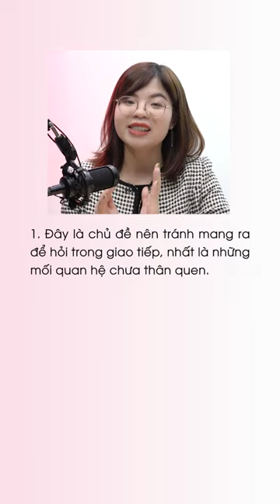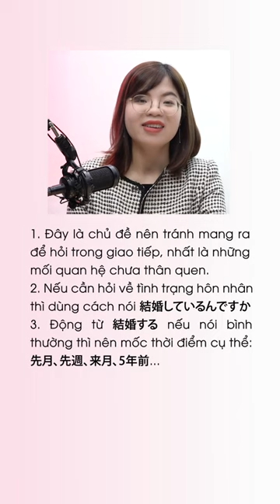”結婚しましたか với 結婚していますか” khác gì nhau?